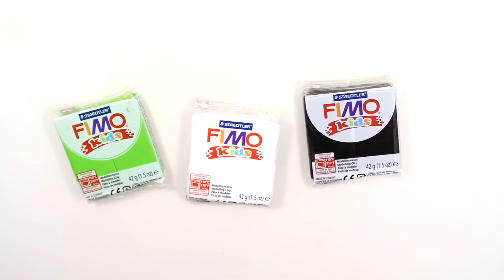Мастер-класс: Плагг из полимерной глины FIMO kids / Miraculous - polymer clay tutorial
Лепи вместе с нами игрушки из полимерной глины!
В этом видео мастер-классе Вы узнаете, как слепить своими руками героя мультсериала «Леди Баг и Супер-Кот» - Плагга / Miraculous.

Персонажа для Вас слепила мастер полимерной глины Марина Харькина (Марина Kh).

✿ Для работы необходимо:
- полимерная глина FIMO kids 3-ех цветов;
- пластиковый стек;
- моделирующий инструмент;
- зубочистка;
- лак FIMO;
- супер-клей.

✿ Купить все необходимые инструменты и полимерную глину FIMO kids, представленные в мастер-классе, можно

✿ Лепи и играй! Все самое интересное по лепке персонажей у нас на канале! ♡♡♡

✿ Это ЛЕГКО! Это ВЕСЕЛО! Это ИНТЕРЕСНО! ✿

✿ Канал «Мастер-классы по лепке» покажет Вам, как своими руками слепить любимых персонажей из мультфильмов, книг и сказок! Лепите вместе с нами! Это Легко!

✿ Самое главное, что слепив фигурку любимого героя - Вы сможете с ней играть, гулять и брать везде с собой! Это Весело!

✿ Персонажей мы создаем из полимерной глины FIMO kids. Этот материал очень мягкий и приятный на ощупь. После того, как Вы слепите своего героя, запеките его в обычной духовке у себя дома и фигурка будет твердой и прочной! Это интересно!

✿ Смотрите наши видео, лепите вместе с нами и играйте!